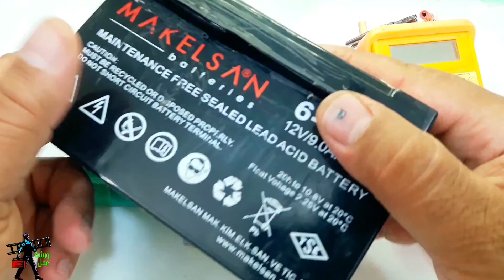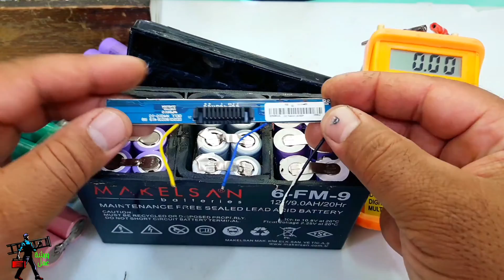تعرف على قوة بطارية اليثيوم قبل تركيبها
اذا كنت مهتم  با الالكترون والكهرباء   هذه ابسط طريقة لفحص بطارية اليثيوم قبل استعمالها وتركيبها  حيث ان هذا النوع  مستخدم في  الاجهزة الكمبيوتر المحمولة